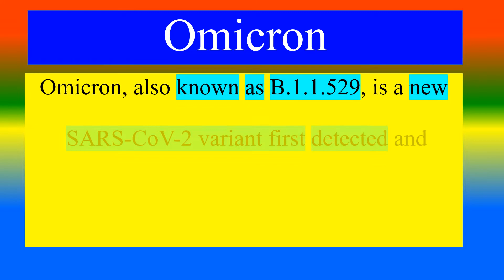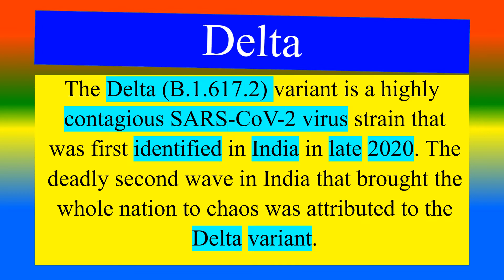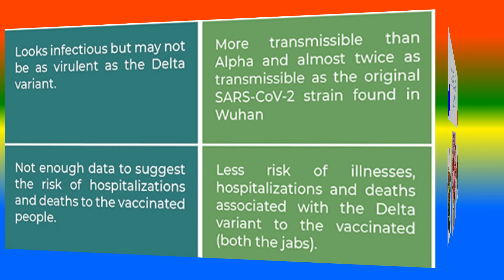Difference between Omicron and Delta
what is  Omicron  ?,
what is  Delta?,
what are the Difference  Omicron and Delta?,